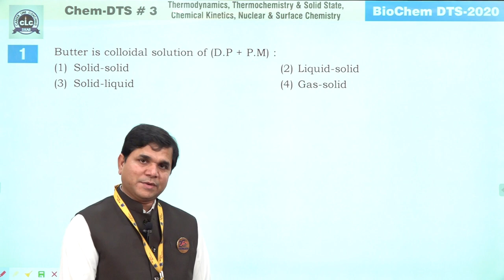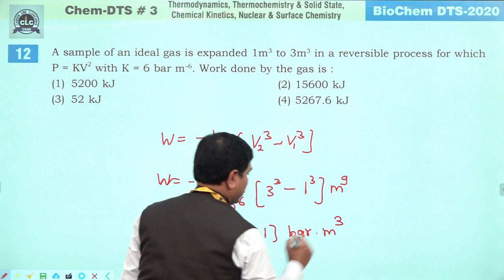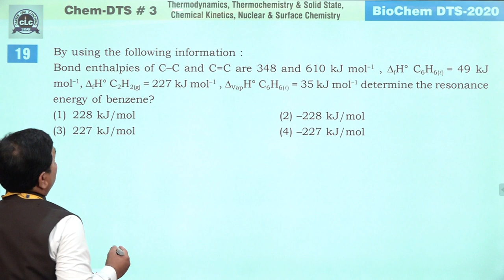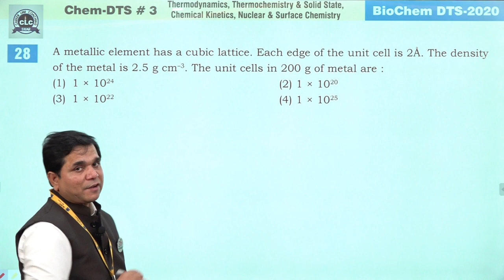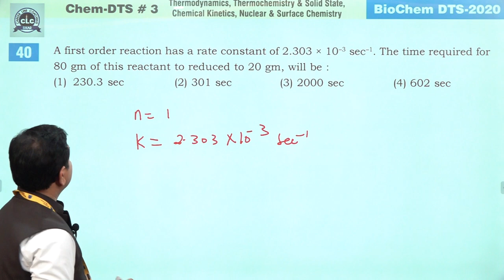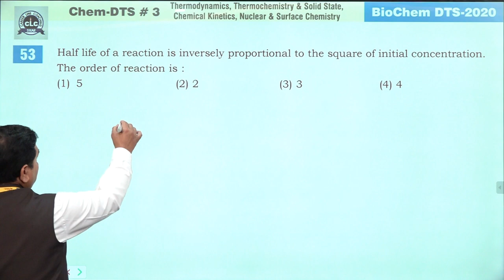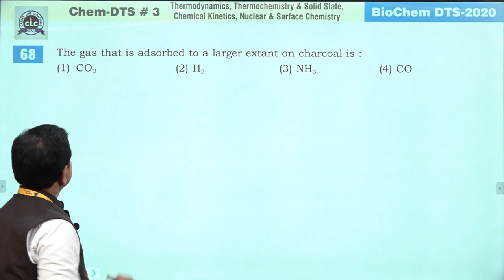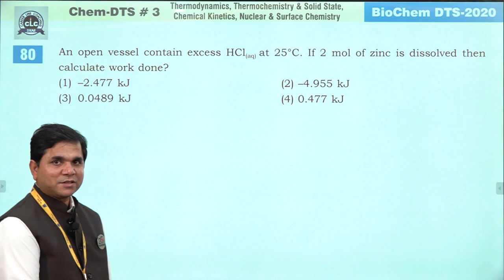Chem DTS #3. Thermodynamics-chemistry & Solid State, Chemical Kinetics, Nuclear & Surface Chemistry.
Chem DTS #3. Thermodynamics ,
Thermochemistry & Solid State ,
Chemical Kinetics ,
Nuclear & Surface Chemistry.